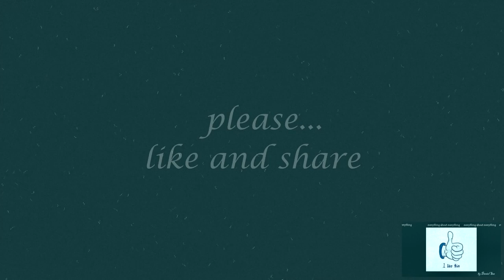Unboxing Philips HC3410/15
Trimmer
Philips HC3410/15, Unboxing
First Test